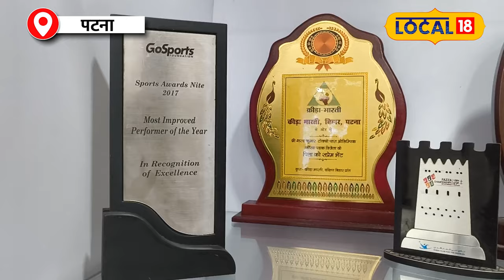Paralympic Games Paris: Polio से लड़ाई और Paris में High Jump में Silver Medal की प्रेरणा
Paralympic Games Paris 2024: Polio से लड़ाई और Paris में High Jump में Silver Medal की प्रेरणा

No matter how big the challenges, if your spirit is strong, every dream can turn into reality. In this video, discover the inspiring story of Sharad Kumar from Bihar, who won a silver medal in the high jump competition at the Paris Paralympics. Despite dealing with polio, Sharad achieved this success through his hard work and determination. Learn how Sharad Kumar realized his dreams and made a name for himself globally. The video also covers Sharad's struggles, inspiration, and family stories.
मुश्किलें चाहे कितनी भी बड़ी हों, अगर हौसले बुलंद हों, तो हर सपना हकीकत में बदला जा सकता है। इस वीडियो में जानें बिहार के शरद कुमार की प्रेरणादायक कहानी, जिन्होंने पेरिस पैरालंपिक में हाई जम्प प्रतियोगिता में सिल्वर मेडल जीता। पोलियो के बावजूद शरद ने अपनी मेहनत और दृढ़ता से यह उपलब्धि हासिल की। जानिए कैसे शरद कुमार ने अपने सपनों को पूरा किया और दुनिया में अपना नाम रोशन किया। इस वीडियो में शरद के संघर्ष, प्रेरणा और उनके परिवार की कहानियां भी जानें।